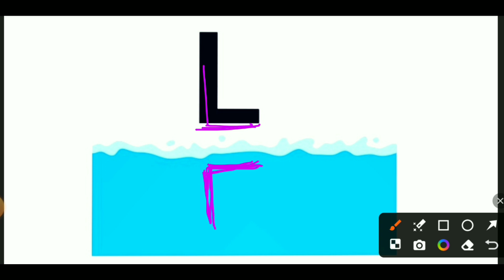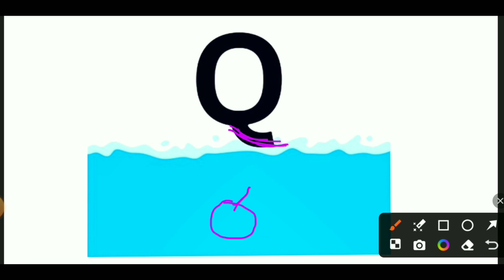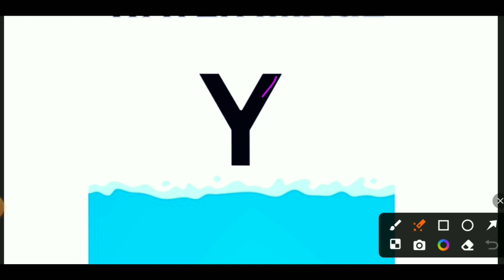part 2 meritorious school entrance exam 2024